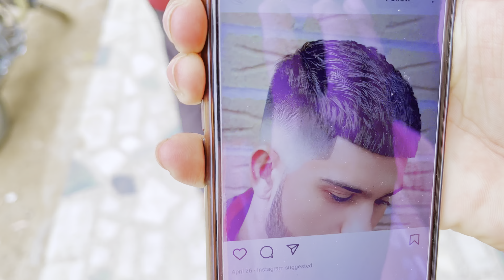Same hair cutting 💇‍♂️